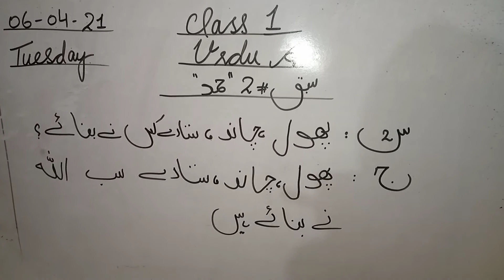CLASS 1 |URDU A| CH#2Q#2|06/04/21